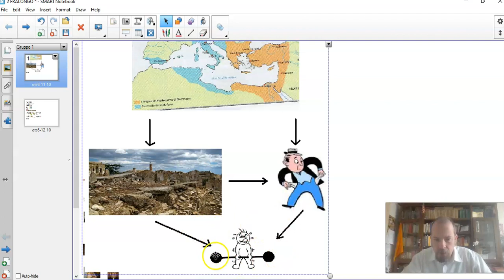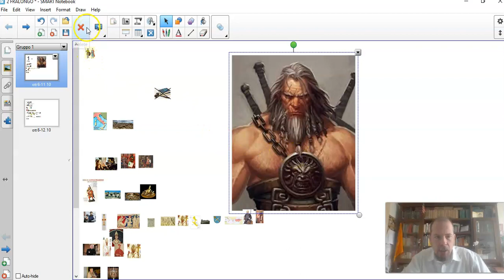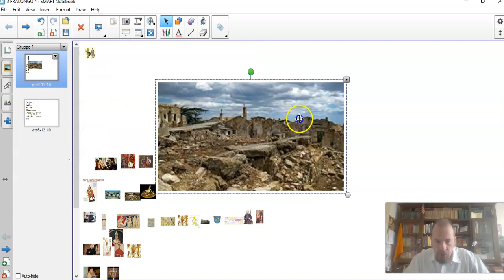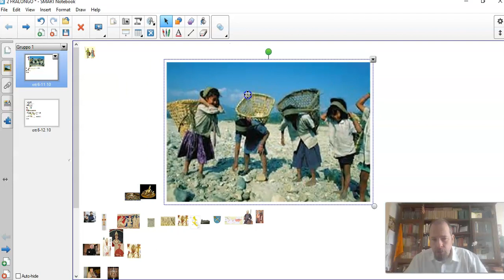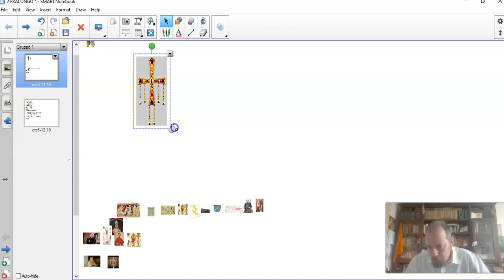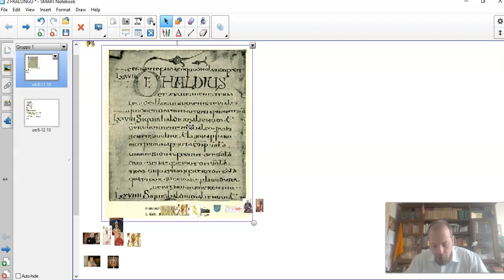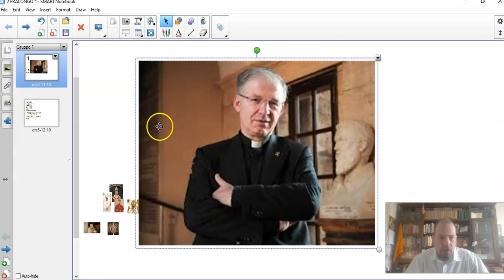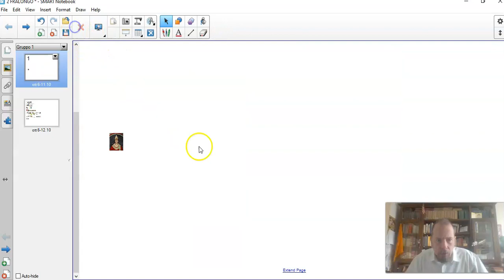Prof Ruffo paventa l'arrivo dei Longobardi